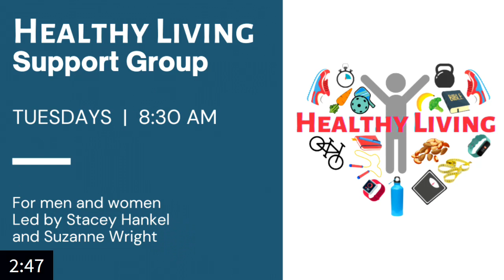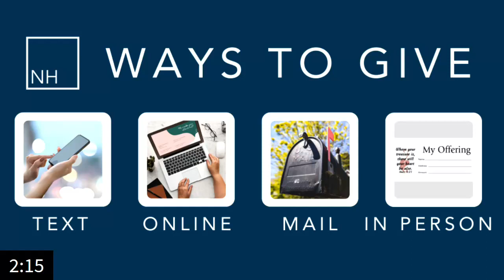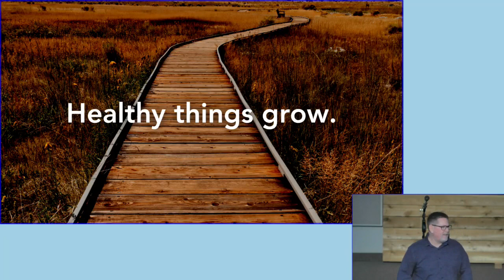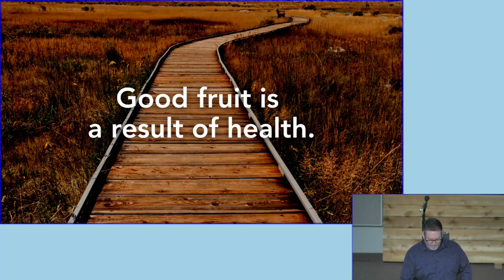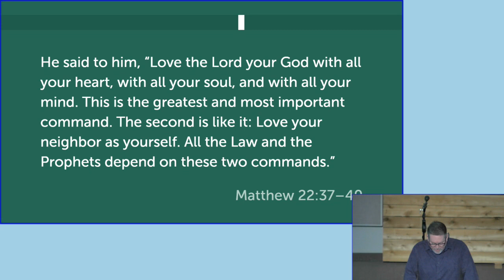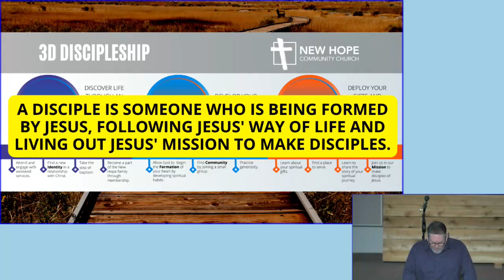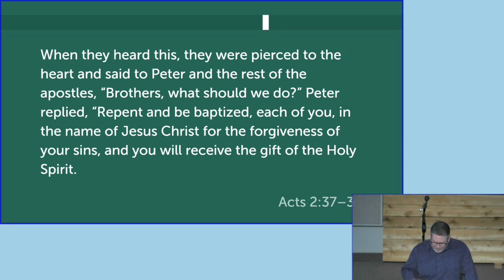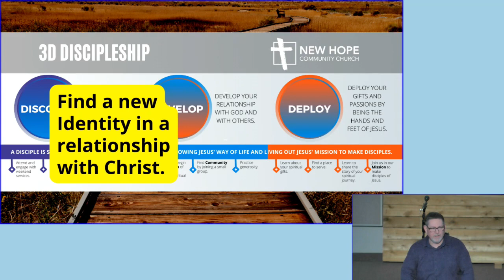Pathway to Becoming More Like Jesus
Pastor Chris shared this first message in the series about discipleship.